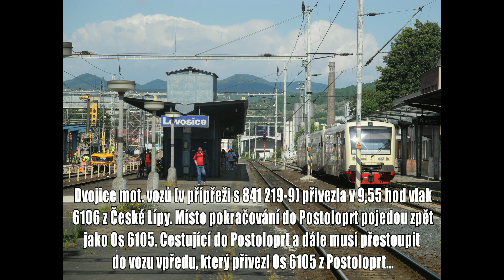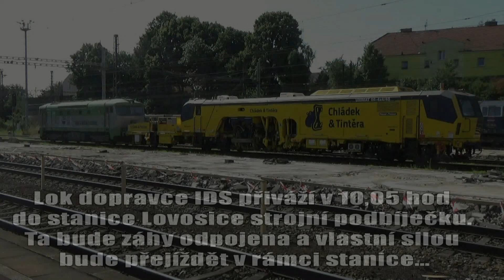23.07.06 Rekonstrukce nástupišť (počáteční fáze) a běžný provoz ve stanici Lovosice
Na počátku léta byla zahájena rekonstrukce nástupišť ve stanici Lovosice. Současně byly uzavřeny nástupiště č. III. a IV., veškerý provoz se tak odehrával pouze na nástupištích I. a II. Na počátku července letošního roku probíhala první fáze rekonstrukce, a to demolice stávajících nástupišť. Tuto fázi rekonstrukce spolu s běžným provozem ve stanici v červencovém svátečním dni zachycuje tento dokument...